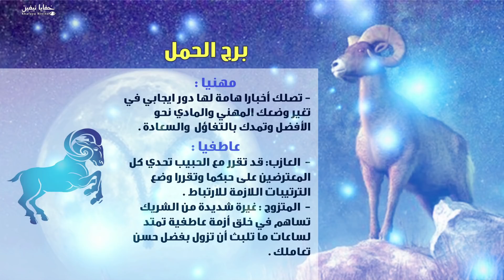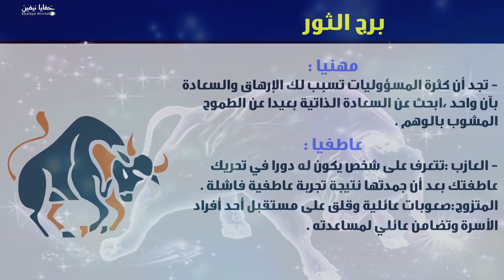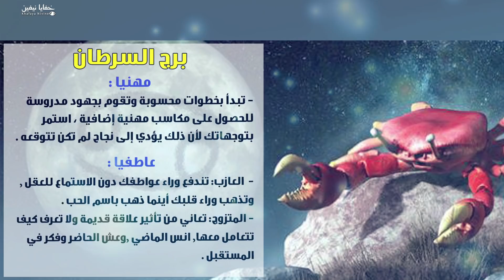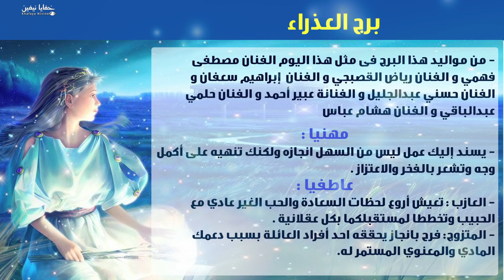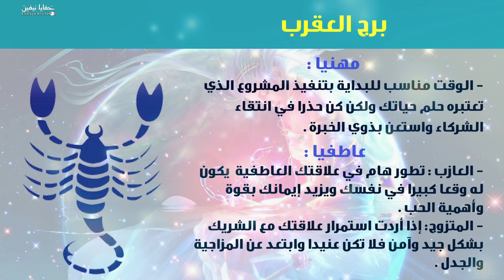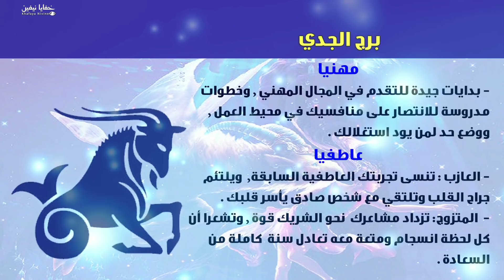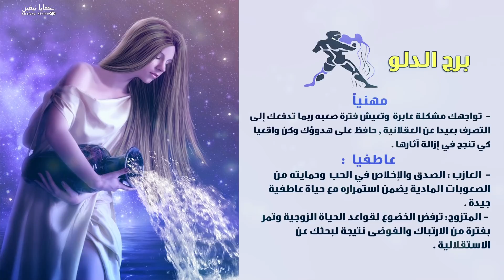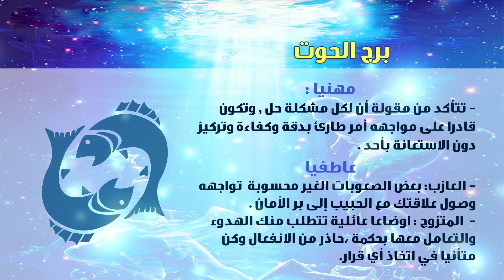حظك اليوم الخميس 13-09-2018 فى التوقعات اليومية للابراج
بالتفصيل الممل
 2018
حظك اليوم
  من مواليد هذا البرج فى مثل هذا اليوم
  توقعات الابراج